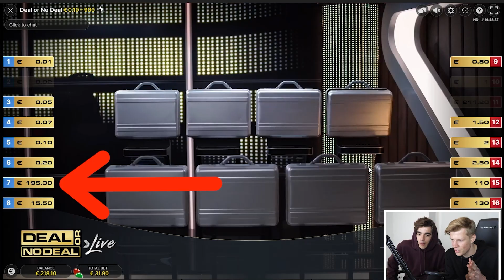Dit moment vergeten hun nooit meer...